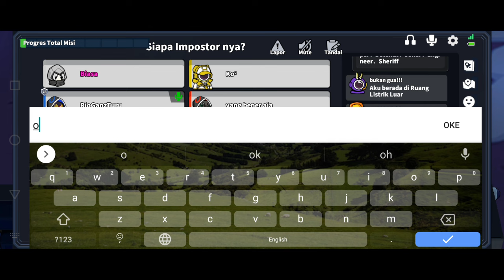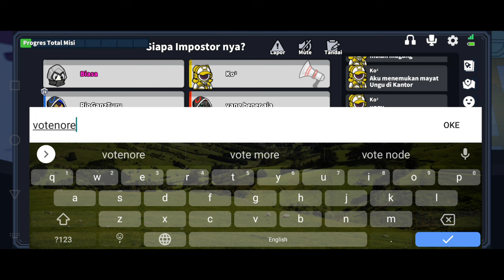ADA JOKER MAENNYA KOK PAKE DENDAM PRIBADI. YANG BENER AJA RUGI DONG !!!?? super sus